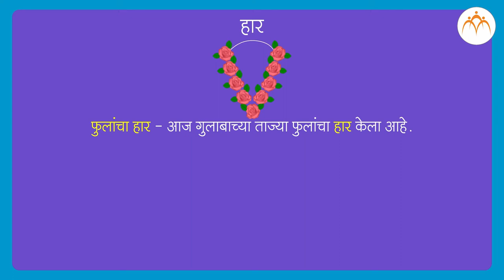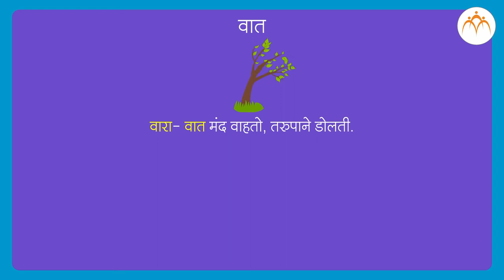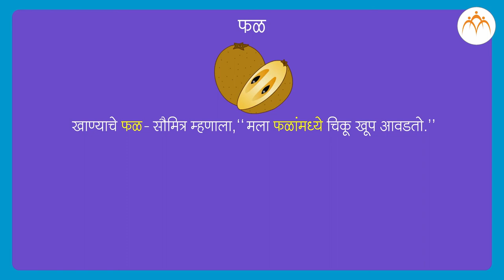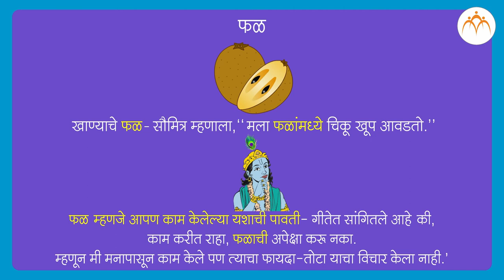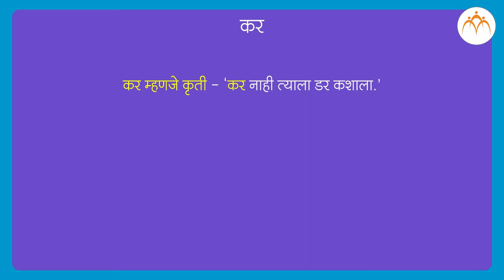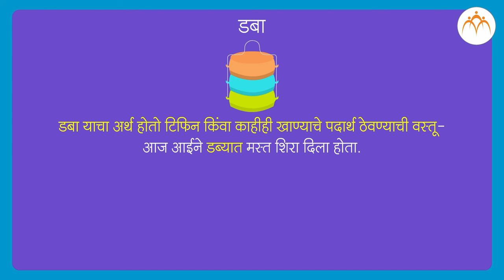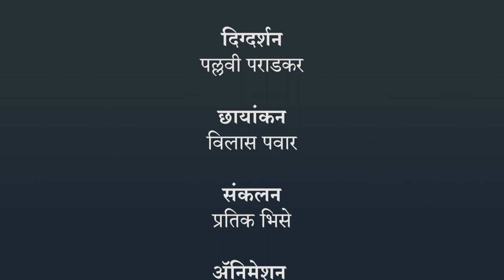गंमत शब्दांची | ८ वी